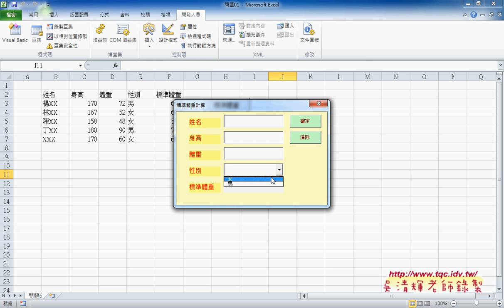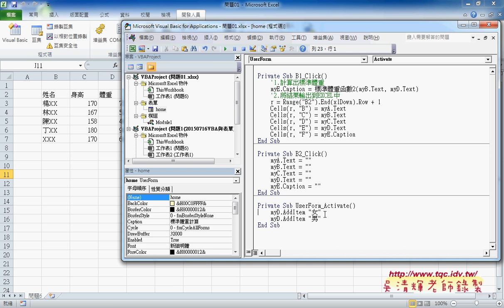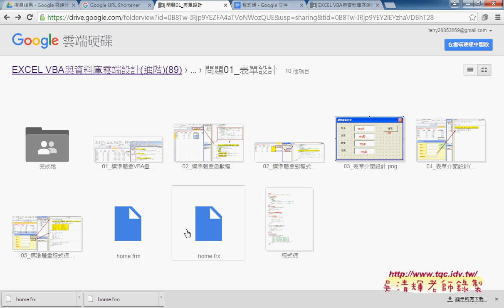03 啟動表單與按鈕事件處理EXCEL VBA自動化 吳老師4